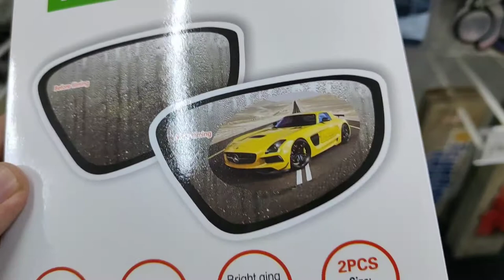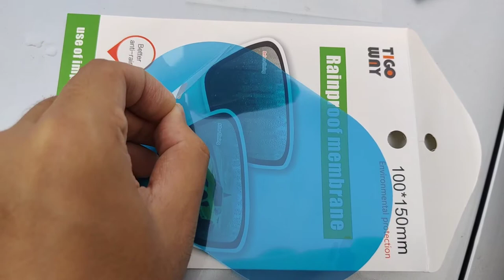Hydrophobic Side Mirror Film | See Clearly During Heavy Rain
Hydrophobic Side Mirror Sticker | See Clearly During Heavy Rain

Highlight
- Reduce accident rate during raining season
- Help you to have a clearer view while parking in raining season
- Reduce the chance of crash / bump to other vehicle
- Nano coating technology
- Easy to install
- Compatibility
- Anti fog film